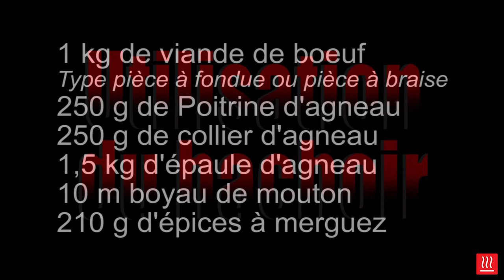Merguez maison extra maigre